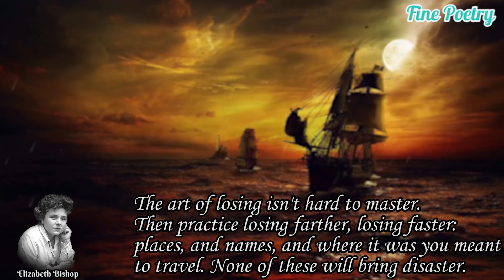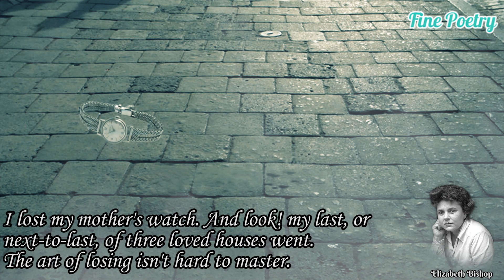Fine Poetry - Poems of Elizabeth Bishop - One Art (read by Narad)